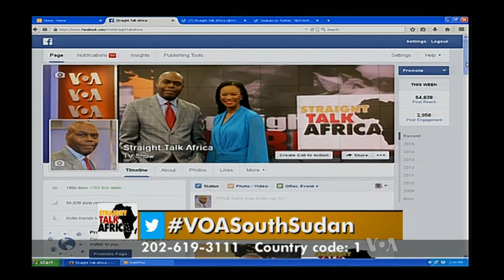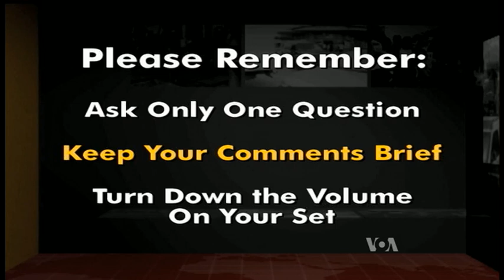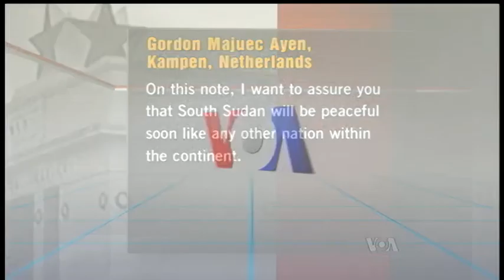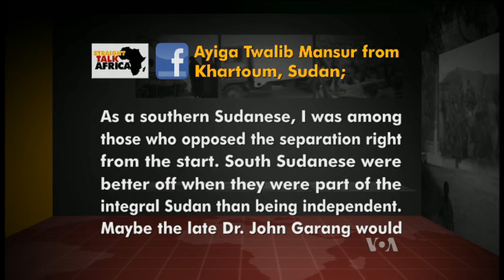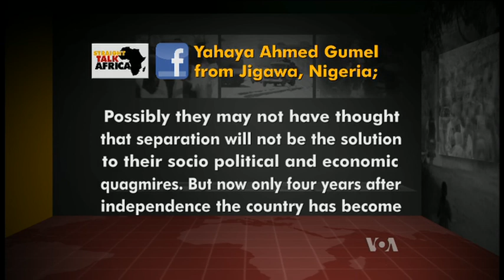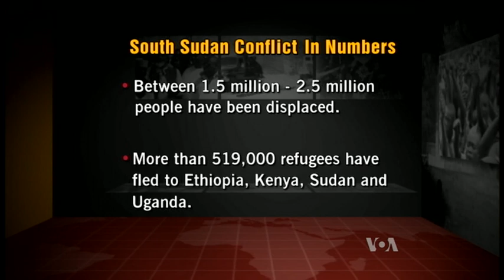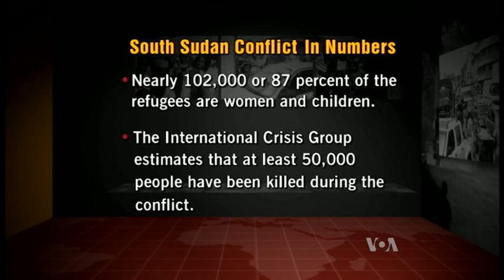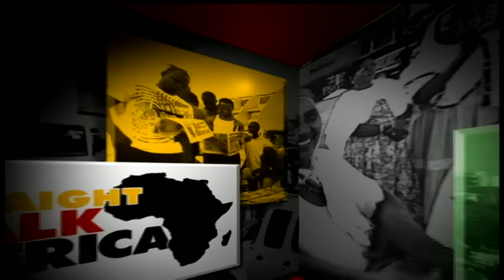Straight Talk Africa - South Sudan Four Years After Independence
Wednesday, July 8, 2015  - Straight Talk Africa host Shaka Ssali and his guests examine the impact of the political instability of South Sudan four years after independence and how Africa’s newest nation can move forward.

VOA Reporter: John Tanza Mabusu, South Sudan In Focus Washington Studio Guests: Amb. Baak Wol, South Sudan Deputy Chief of Mission, Reath Muoch Tang, SPLM/SPLA Representative to U.S. and Noah Gottschalk, Oxfam America Senior Humanitarian Response Advisor.